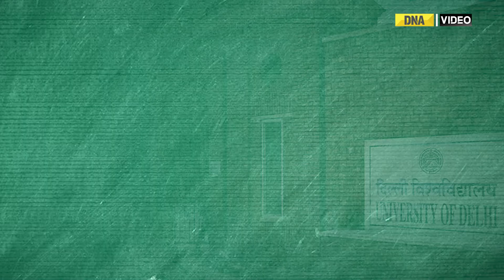DU UG Admissions 2023: First merit list released, over 85,000 shortlisted; know how to check here